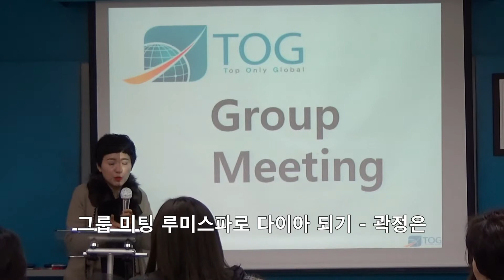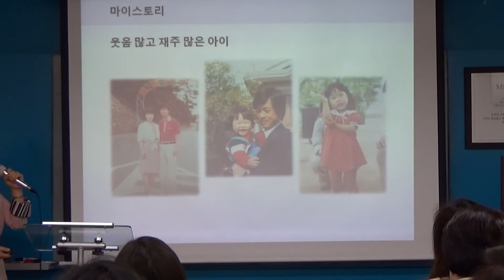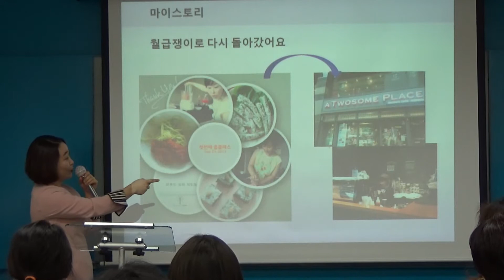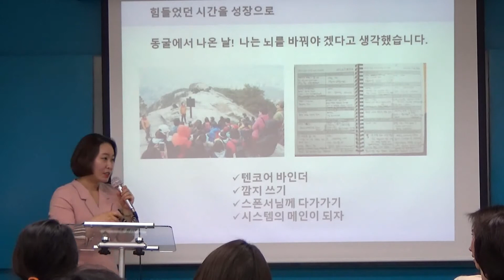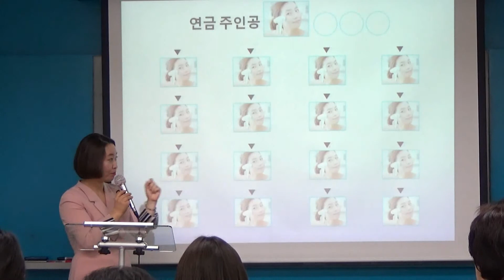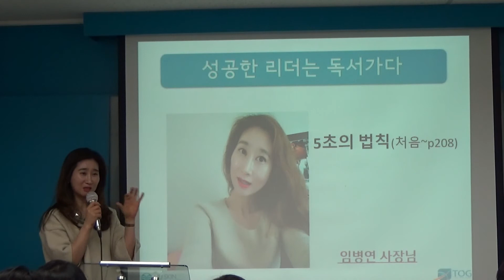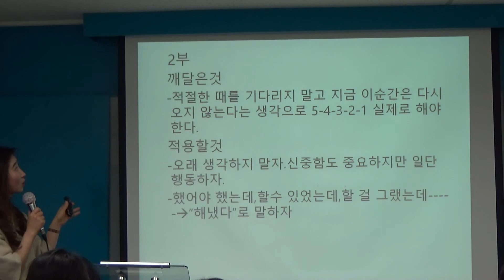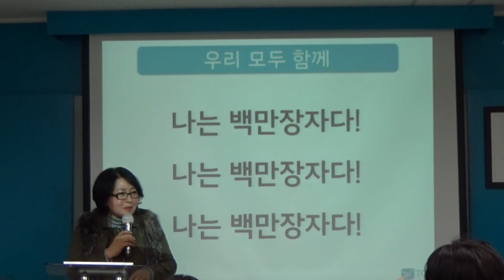[뉴스킨TOG그룹] 티오지그룹미팅 루미스파로 다이아 되기 - 곽정은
네트워크마케팅의 성공은 회사, 제품, 보상등
기본적인 요소가 잘 갖추어져야 합니다.
그러나 그외 더 필요한 중요한 사항은
성공의 시스템과 , 스폰서의 리더십,
좋은사람들과 아름다운 문화가
반드시 필요 합니다.

뉴스킨티오지그룹의 사명은